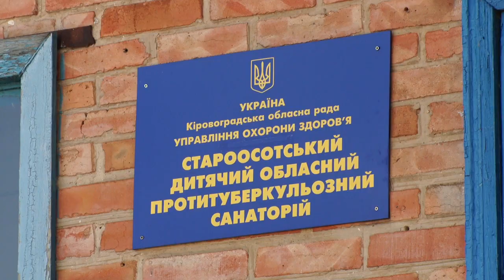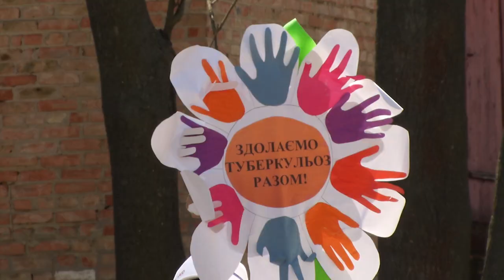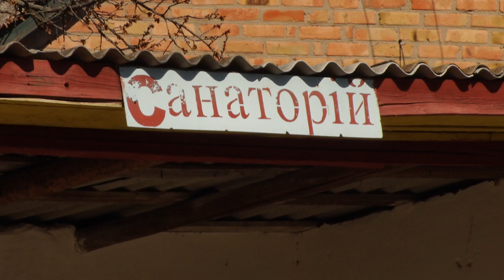Виписують хворих дітей та звільняють працівників тубсанаторію на Кіровоградщині | телеканал Вітер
Хворих на сухоти дітей виписати, а працівників звільнити. Таку вказівку в усній формі отримала очільниця Староосотського дитячого протитуберкульозного санаторію в Олександрівському районі Надія Левченко. З першого квітня медзаклад не фінансується державою. А обласна влада не знайшла грошей на його утримання.